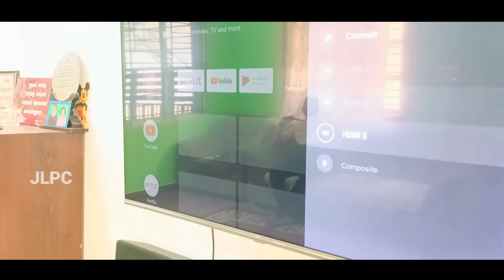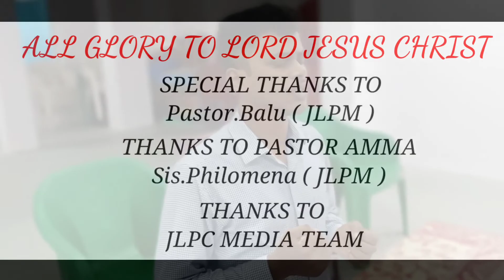READ BIBLE__DO PRAYER | Tamil Christian short film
Our Sincere Thanks to - Our Almighty God Jesus Christ
Special Thanks to -
Pastor. Balu
Sis. Philomena
Sis. Esther Rani

Thanks to -
JLPC MEDIA TEAM

All GLORY TO LORD JESUS CHRIST